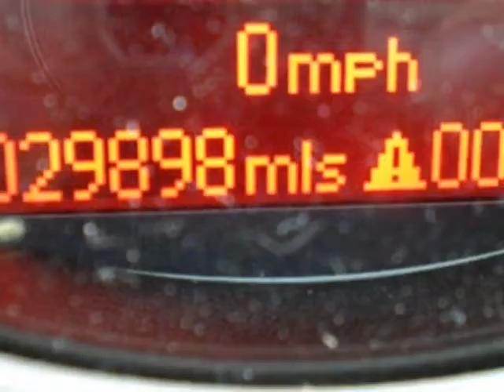2010 MINI Cooper Hardtop 2dr Cpe S Hatchback - Kansas City, MO